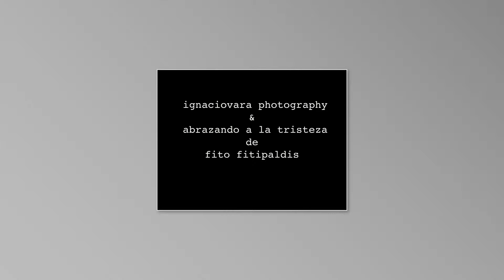29-M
Recorrido por la manifestación por la huelga general  del 29 de Marzo día de 2012 en Sevilla.